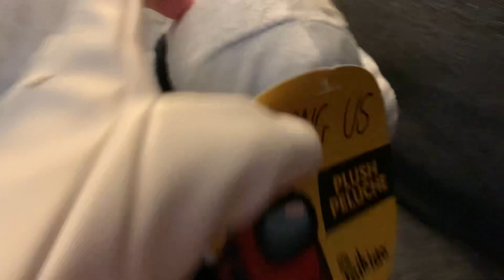The Among Us Roleplay: Before and after…